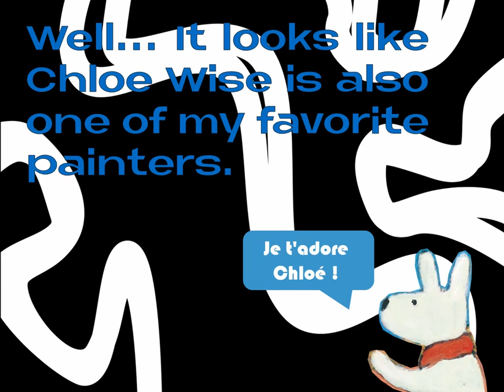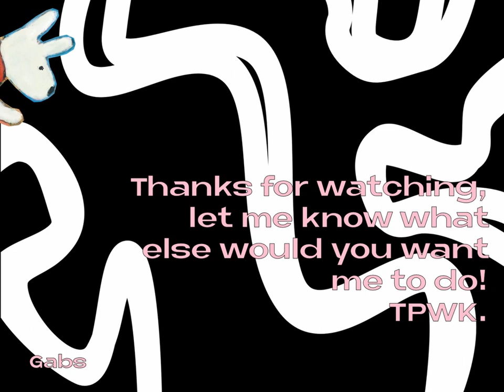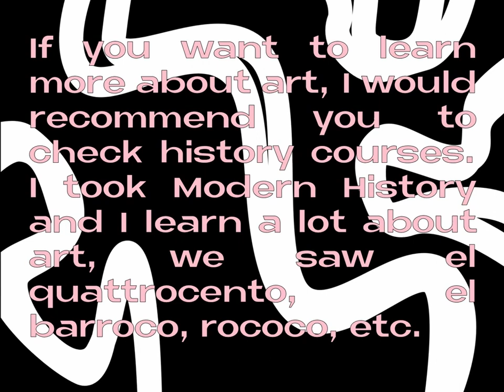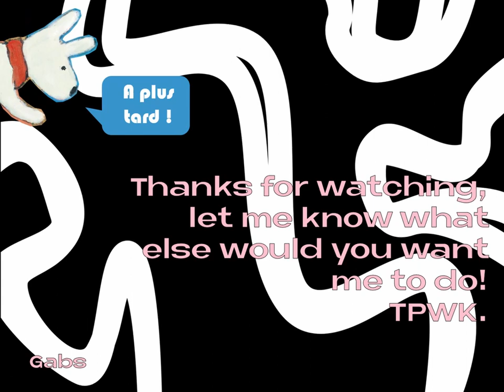🌺Artists and Painting you'll love // Gabs on film🍓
Hello you!!!
🍓I hope you enjoyed the video, tell me which is your favorite painter or if you already knew the ones I mentioned.
* and yes, use that player voice hehehe

Artist named:
Chloe Wise
Matisse
Georges Rochegrosse
David Hockney
Monet